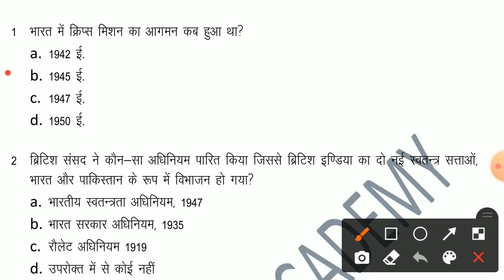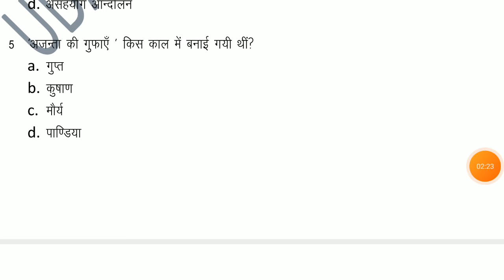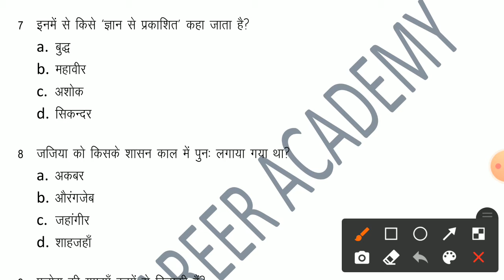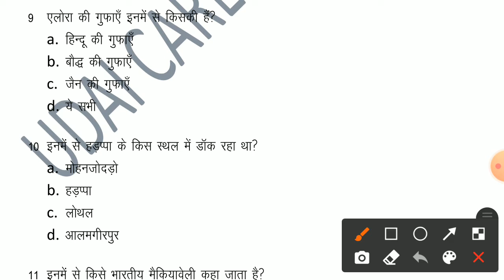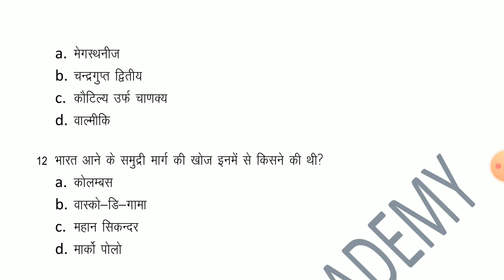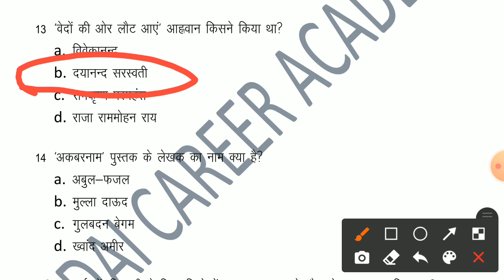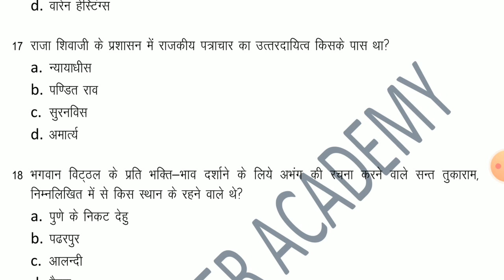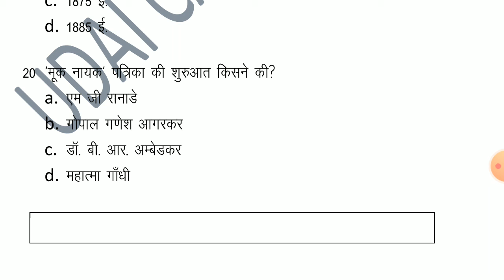CLASS -1 HISTORY TOP 20 FOR NTPC, DELHI POLICE, UP LEKHPAL, JAIL WARDER, Fireman By Abhipriya ma'am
RAJASVA LEKHPAL,
UPSSSC LEKHPAL,
upcoming teacher recruitment 2020
uttar pradesh teacher bharti
high court super tet news today
69000
super tet news today 2020
super tet notes
super tet new batch 2020
super tet news 2020
uptet exam date 2020
latest news uptet exam date
latest news uptet exam date 2020
new date uptet exam date 2020
teacher vacancy in up latest news
new teacher
super tet latest news
up tet up teacher vacancy
uphesc
uphessb
lt grade
up upcoming vacancy 2020
Uppsc
uppsc latest news
upsc prelims
uppsc ae
uppsc ro aro
uppcs exam result latest news
upsssc
upsssc news
upsssc latest news
upsssc result
ja
lower pcs
current affairs
up news
sarkari naukari government job news
exam result
government jobs news
ssc chsl
ssc cgl
ssc news
drdo mts exam date
ssc mts
bpsc bihar news
uttar pradesh news
rajasthan news